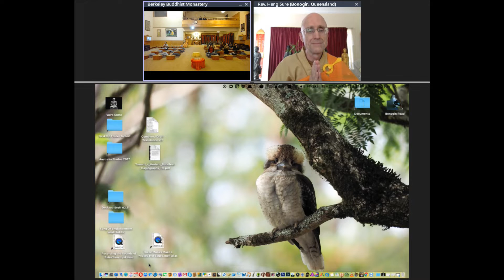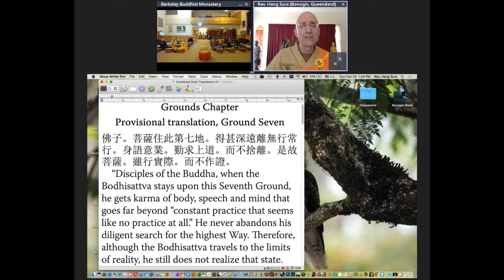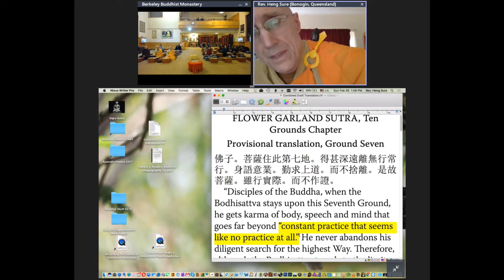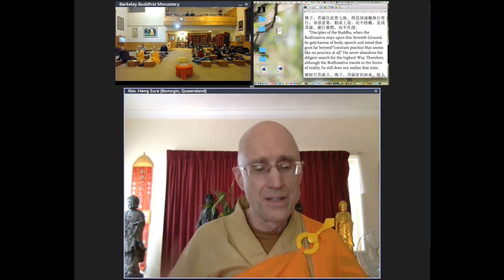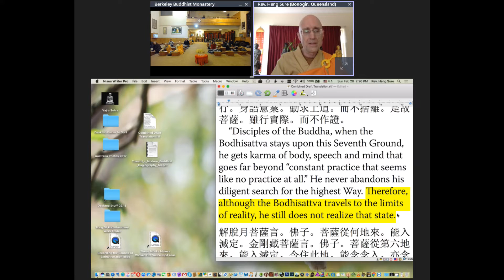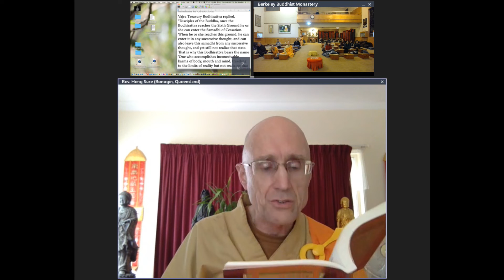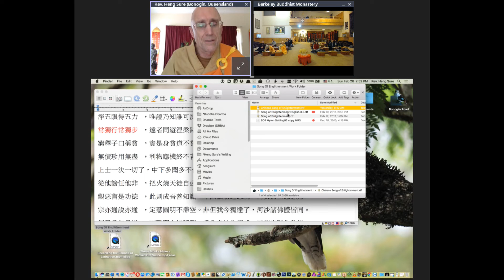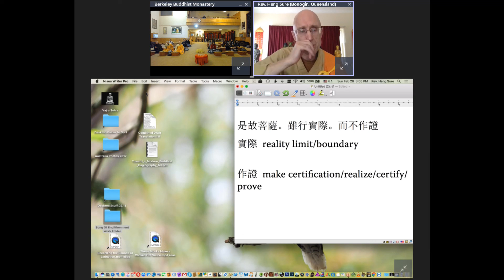Avatamsaka Sutra lecture at Berkeley Buddhist Monastery, 25 February 2017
About the class:
Rev. Heng Sure will give the lecture from Australia over web conference